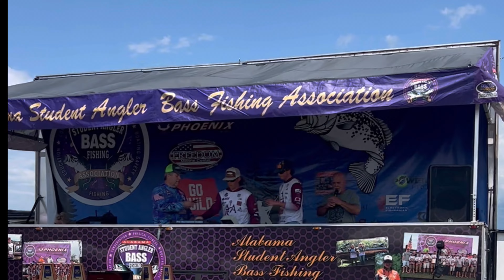We caught a BIG! | ASABFA State Championship on Lake Eufuala Day 2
Day 2

Its the last tournament of the season in the ASABFA trail. This is it! What we work for all year. Practice has been tough but we have an ace up our sleeve! It's gonna be a good one!

All glory to God! thanks to our sponors. Don’t miss any of the action!

Up Next. Bassmaster Highschool Nation Championship at Lake Hartwell!

All fishing footage captured with our yolotek 53”power stick, action 3 action camera and GoPro camera and IPhone 13 Pro. Get GoPro and YOLOtek products today by clicking on this link

Get your fishing gear here

From Nothing  to Something! | ASABFA State Championship! Day 1 Walmart Storefront -  walmrt.us/4eZE3LQ

Field Supply Are you a prepper?